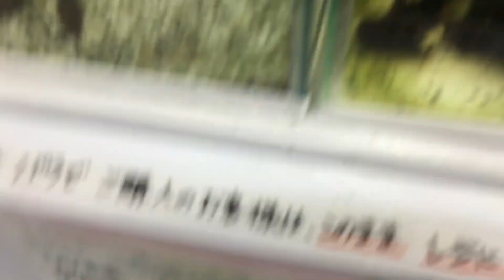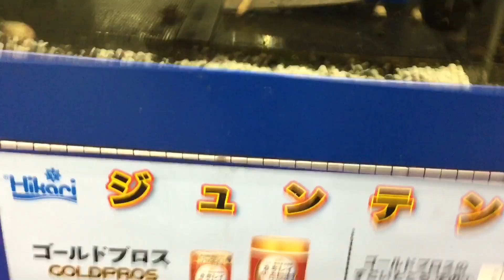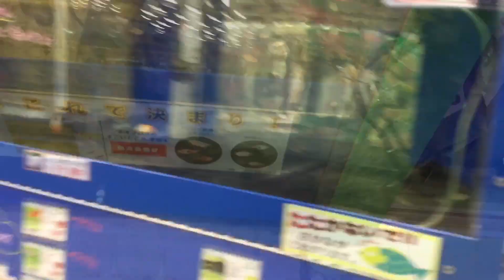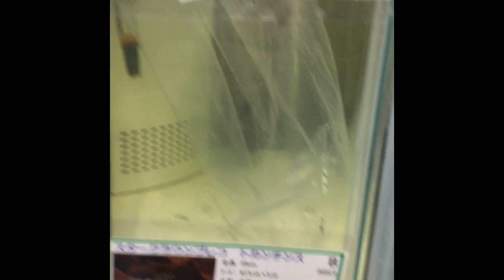ホームセンターの金魚 熱帯魚コーナー